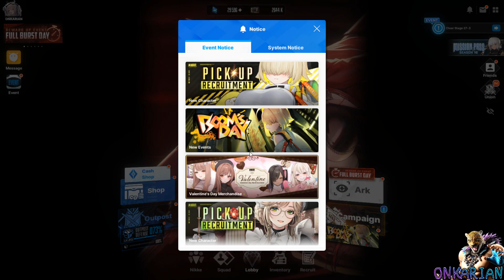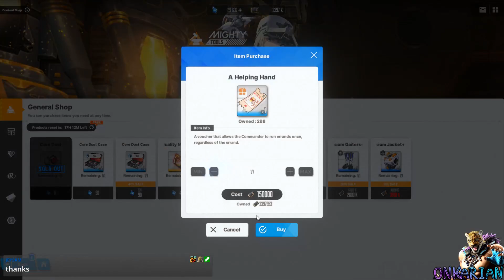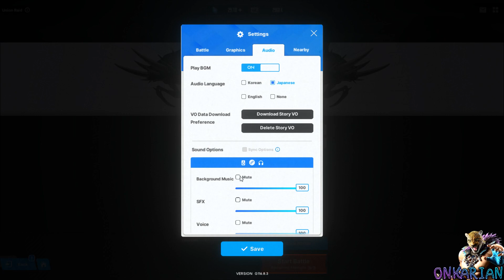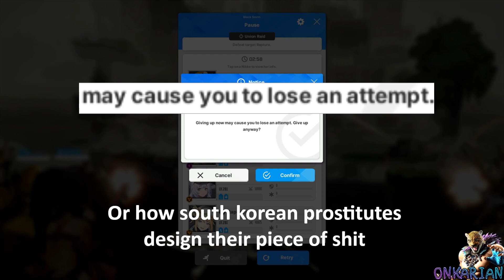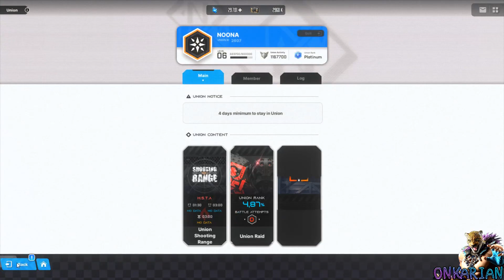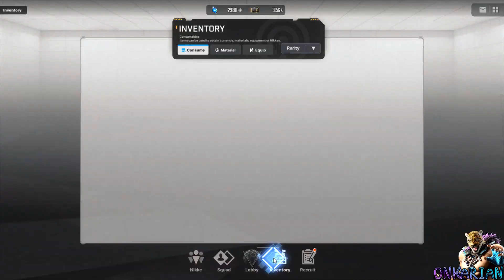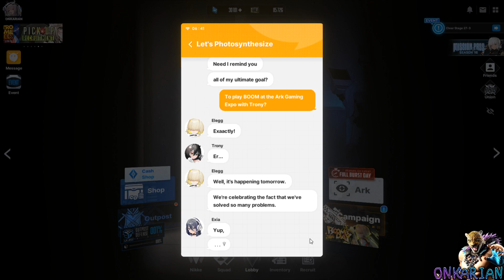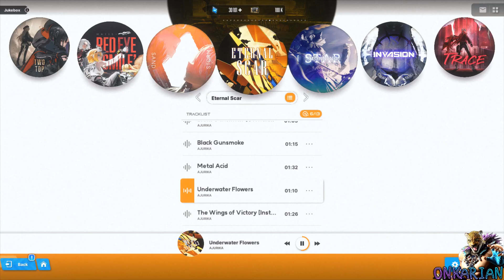Goddess Of Victory: Nikke - «Boom's Day» Event [Part 367]